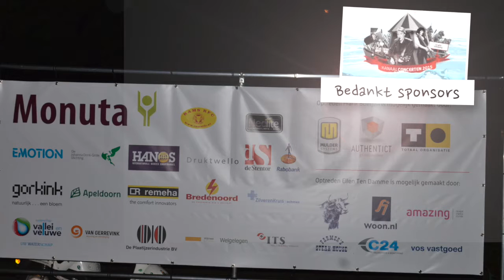Kanaalconcert Ellen ten Damme in Apeldoorn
Zaterdag 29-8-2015 kanaalconcert met Ellen ten Damme